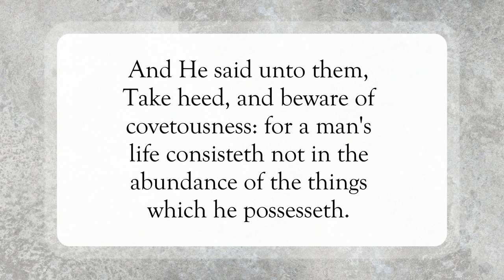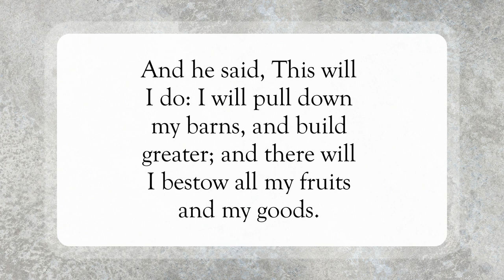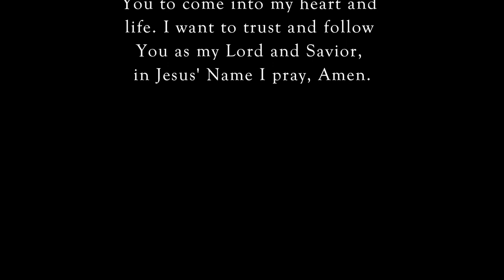Beware of Covetousness🙏🏽WordofGod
Scripture of the Day! Beware of covetousness!